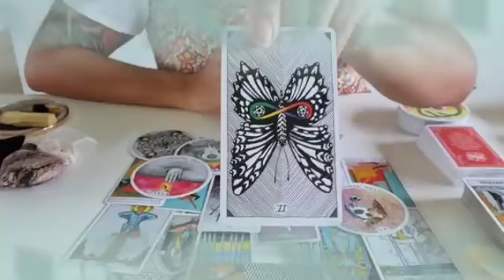برج الحوت من 1 إلى 7 شباط 2024 // فضيحه كبيره بسبب العار😱أنت مكمل و مش فاهم حاجه يا حوت😔